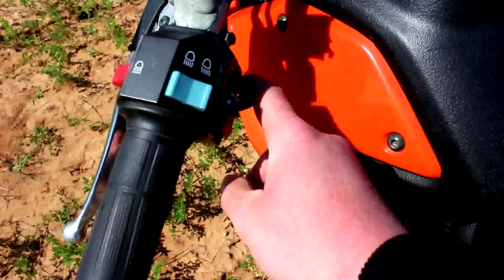Обзор Minsk X200 - отличный эндуро мотоцикл для начинающих | Minsk X200 - a great enduro bike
Записал обзор на мой мотоцикл Минск х200, поделилися впечатлениями. Задавайте вопросы в комменты. | Recorded a review on my motorcycle Minsk x200, shared their impressions. Ask your questions in the comments.